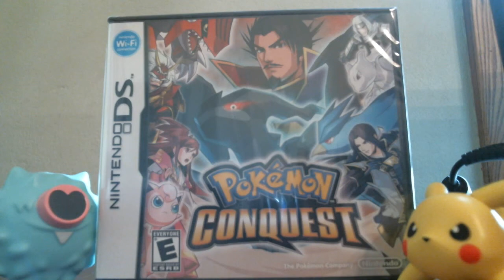Pokemon Conquest Raffle! (Closed!)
It's a new way to play Pokémon in a land (Ransei Region) filled with Warriors and Pokémon and the ties that bind them together. The main action of the game takes place on the battlefield where Pokémon fight in a turn-based, tactical battle system.
Be a Warlord, and control your Pokémon in battle! As a Warlord, you command other Warriors and their Pokémon in your army.
All Warriors have a special ability they can use to help their Pokémon in battle, but Warriors are there to command the Pokémon on the field of battle. It is their Pokémon that move, fight, attack on the field of battle.
Recruit Warlords and Warriors by defeating them in a unique battle system never seen in a Pokémon game. As you acquire castles, new Pokémon, Warlords, and Warriors become available as well as new ways to train them.
When battles are won, you take control of the new castle, recruit Warriors from that kingdom, and gain access to new Pokémon.